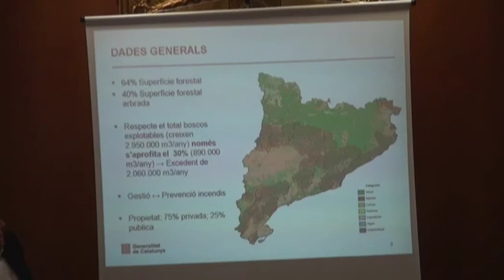La Cerdanya, 16 12 13 - EL PIRINEU VOL POTENCIAR L'APROFITAMENT DEL SEU BOSC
El Consell Comarcal de Cerdanya ha acollit aquest dilluns una reunió del Grup de Treball de Política Forestal de l'Alt Pirineu i Aran. S'hi han traçat les línies mestres d'un pla que ha de permetre, entre d'altres coses, aprofitar el bosc com a dinamitzador econòmic del Pirineu.